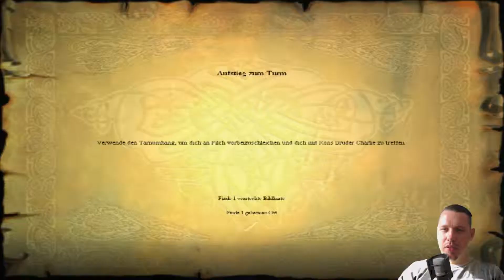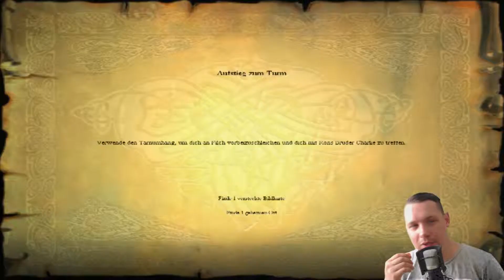HARRY POTTER UND DER STEIN DER WEISEN[#09]⚗️Hausmeister FILCH und die VERBOTENE Abteilung!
HARRY POTTER UND DER STEIN DER WEISEN[#09]⚗️Hausmeister FILCH und die VERBOTENE Abteilung!★Let's Play Harry Potter und der Stein der Weisen
★ ALLGEMEINE INFORMATIONEN ZUM SPIEL:

Die Spielfigur (Harry) wird mit den Pfeiltasten gesteuert. Außerdem hat Harry die Möglichkeit, über Hindernisse zu springen oder auf Stufen oder andere erreichbare Dinge zu klettern. Zum besseren Verständnis für Spielende, die die Bücher nicht kennen, gibt es zwischen vielen Spielabschnitten Videosequenzen. Harry erlernt erst im Lauf des Spiels sämtliche ihm zur Verfügung stehende Zaubersprüche in magischen Herausforderungen im Rahmen des Unterrichts. Magische Wesen können durch das Anwenden von Zaubersprüchen unschädlich gemacht werden, wobei Harry nur das Ziel anvisieren muss; der benötigte Zauber wird durch einen Mausklick ausgelöst. Der Spielfortschritt wird etappenweise durch so genannte Speicherbücher gespeichert. Fällt Harrys Gesundheitsanzeige ins Bodenlose, etwa durch den Angriff von Kreaturen oder durch tiefen Fall, so wird er ohnmächtig und das Spiel kehrt zurück zum letzten Speicherpunkt. Um dies zu verhindern lohnt es sich, Schokofrösche zu sammeln; sie geben Harry einen Teil seiner Lebensenergie zurück.

Genre: Action
Plattform: PC
Entwickler: KnowWonder, Argonaut Games, Griptonite Games
Puplisher: Electronic Arts, Griptonite Games
Mehr Informationen:

«HINWEIS»
Wenn dir das Spiel gefällt, unterstütze die Entwickler und kaufe dir den Titel oder die Serie im Original